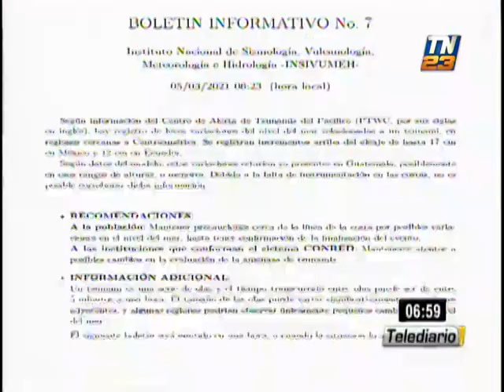Aumenta oleaje por terremoto en Nueva Zelanda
Las autoridades del Insivumeh reportaron un aumento del oleaje en distintos sectores de las costas del Pacífico, debido a un terremoto de 8.1 grados (escala de Richter) en Nueva Zelanda.